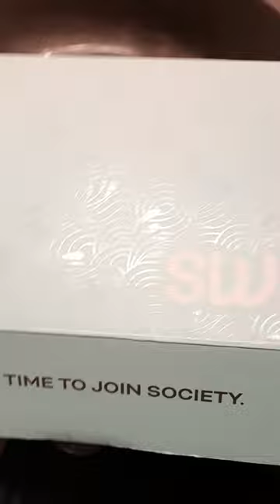A Real Life Plumber Installs Your Swipe Bidet